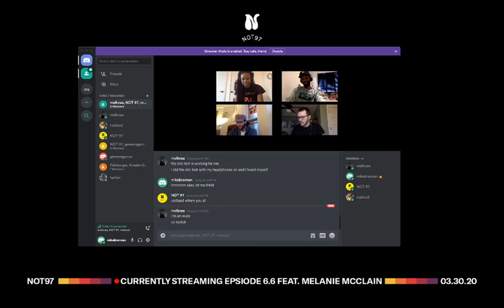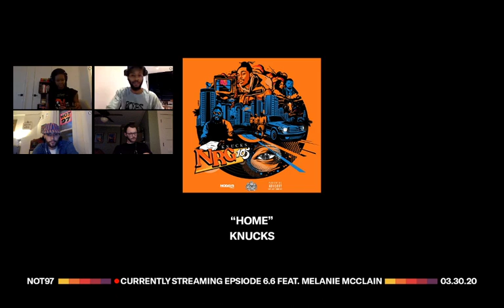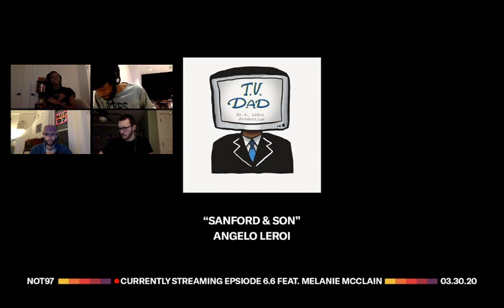NOT 97 6.6 LIVE FT. MELANIE MCCLAIN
This is Not 97 6.6 recorded live on Twitch featuring Melanie McClain, Secretly Group’s Publishing A&R.

Melanie introduced Serena Isioma, a captivating young talent from her hometown of Chicago, as well as a dynamic, dance ready delivery from Ugandan artist Mwami.

We dip to London’s with Chloe Bodur’s “Lovely Lonely” and “Home” by Knucks. As well as introduce the rich, raw soul of Angelo Leroi.

01 "Lovely Lonely" by Chloe Bodur
02 "Sensitive" by Serena Isioma
03 "Home" by Knucks
04 "Sanford & Son" by Angelo LeRoi
05 "Rektless" by Mwami
06 "Female Rapper Joint" by Matt McGhee

*Not 97 is powered by the innovative music company Amuse.io, making distribution effortless for independent artists everywhere.